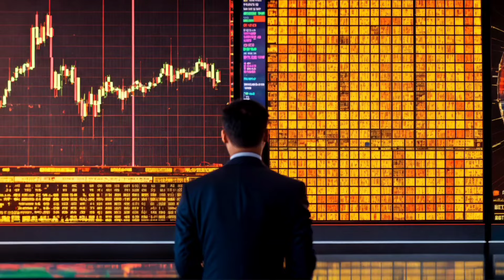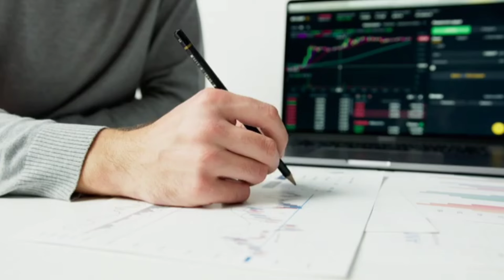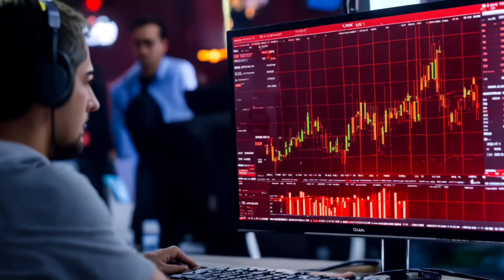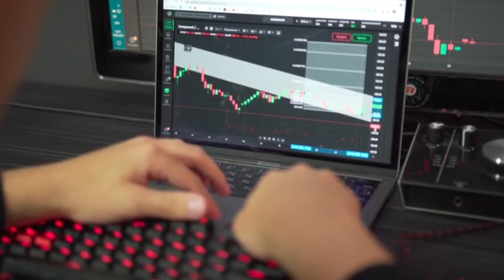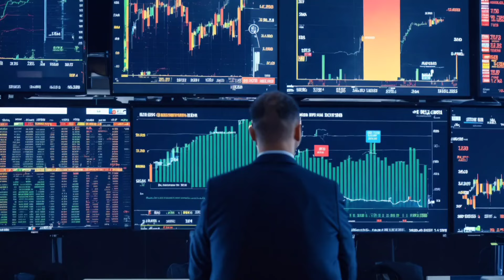Morning मे Trading करते Time ये गलती कभी मत करना वरना हमेशा Loss होगा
tradingmindset tradingmistakes#overtrading

music Credit- Composer: Whitesand (Martynas Lau)
Year: 2017
Title: Eternity
this song is written by Whitesand

option trading se paisa kaise kamaye
how to become a successful trader in olymp trade
how to become a successful trader malayalam
how to become a successful trader in hindi
how to become a successful trader power of stocks
how to become a successful trader in stock market in india
how to become a successful trader tamil
how to become a successful trader in telug
how to become a successful trader in forex market
how to become a successful trader in 10 steps
how to become a successful trader successful trade in 2023
how to become a profitable day trader
how to become a profitable forex trader
how to become a profitable trader in 6 months
how to become a profitable trader in 1 year
how to become a profitable options trader
how to become a profitable trader in 30 days
12 option trading mistakes
option trading mistakes
trading motivation
trader motivation
trading motivation in Hindi
trading journey
my trading journey
stock market motivation video
share market motivation video
traders motivation video
share market sucess story
share market biography in hindi